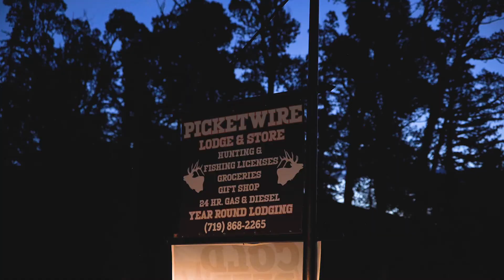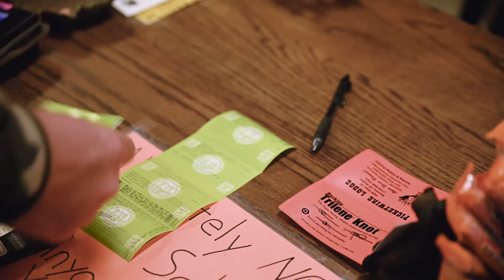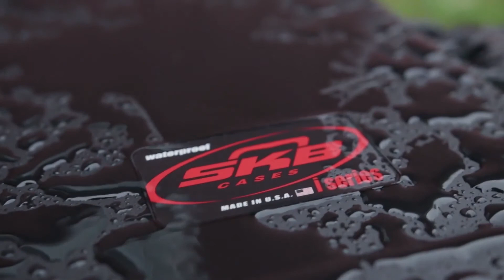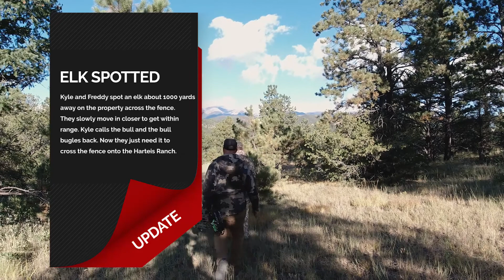MAV SEASON 2 / EP 4 / MEET THE MILLERS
On This Episode of The Maverick, Freddy is joined for a Trophy Mule Deer Hunt with is back home Pennsylvania Friend and Maverick Kyle Miller along with his wife Allyson. "Kyle Miller the Killer" knows exactly what he's looking for- but the question is: Will he get it?

Watch on Pursuit Channel & Wild Pursuit